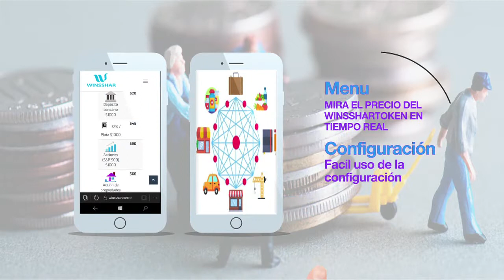Motion Graphics cel phone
Motion Graphics for Infographic video of App and web site